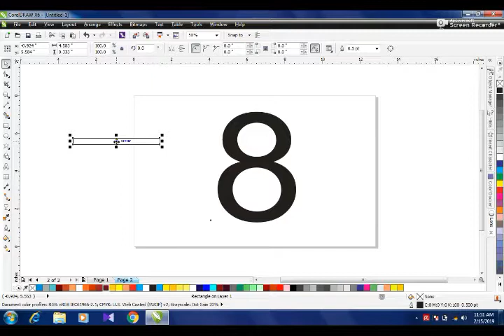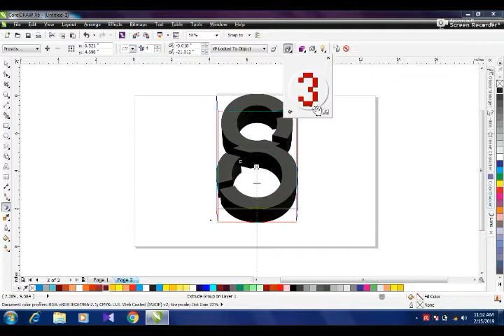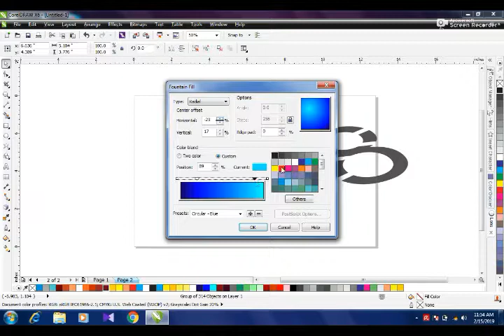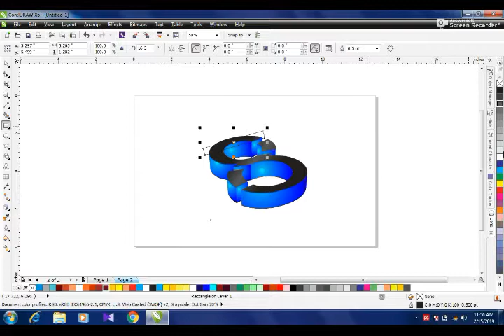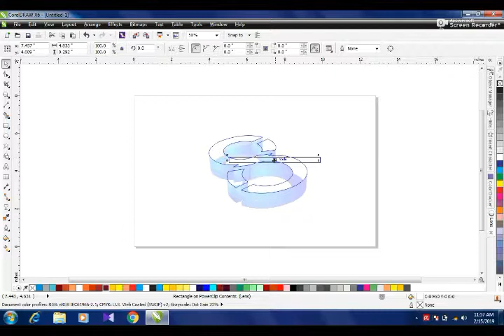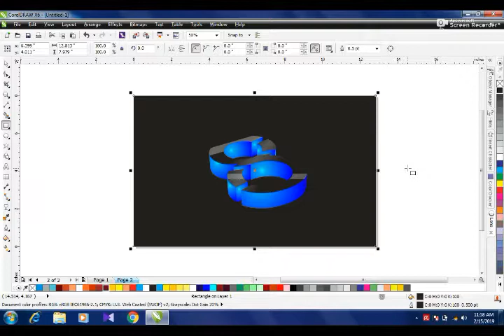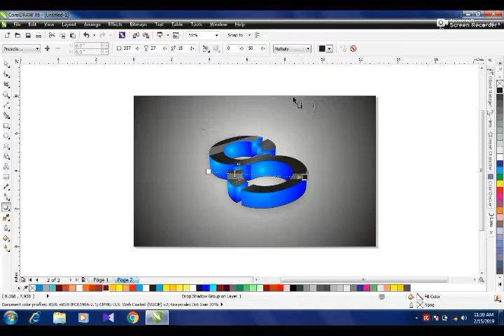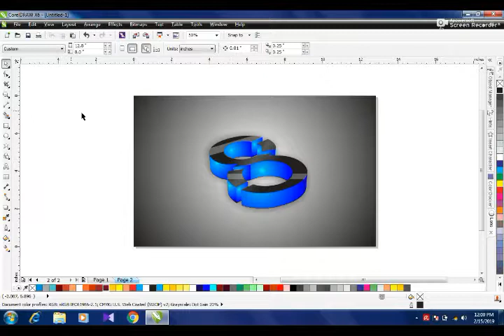3d logo design New 2019 with coral draw x6 ||| All in one by Jawed Siddiqui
3d logo design New 2019 with coral draw x6 ||| All in one graphics by Jawed Siddiqui